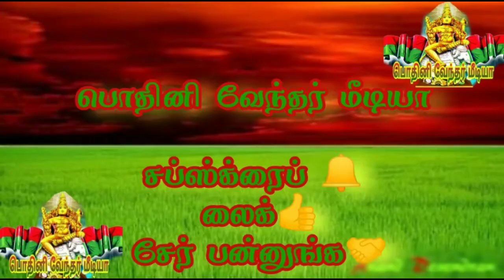பழனிஅறமட உள்ளிருப்பு அறபோராட்டம் உறவுகள் வாருங்கள் உதவுங்கள் உங்கள்